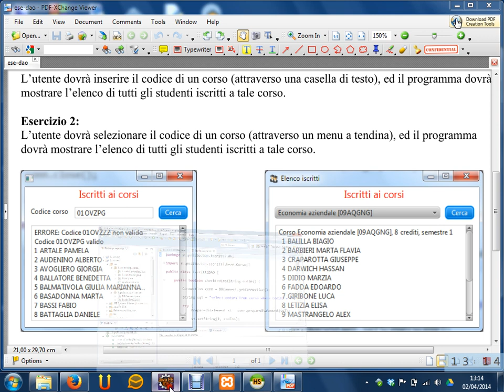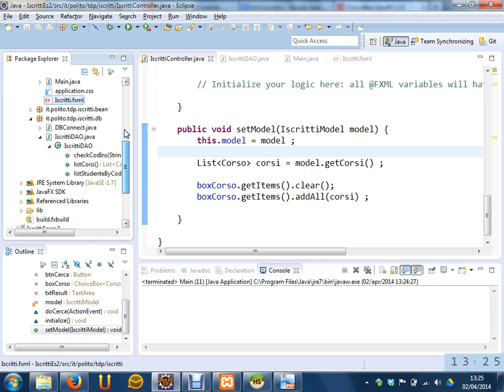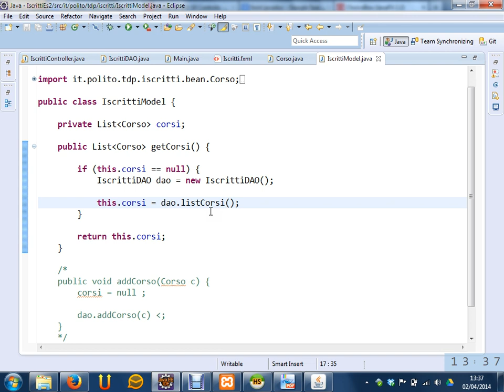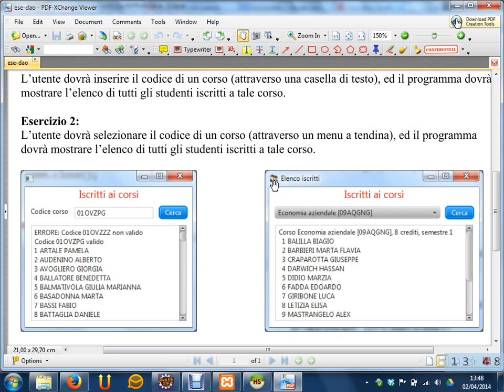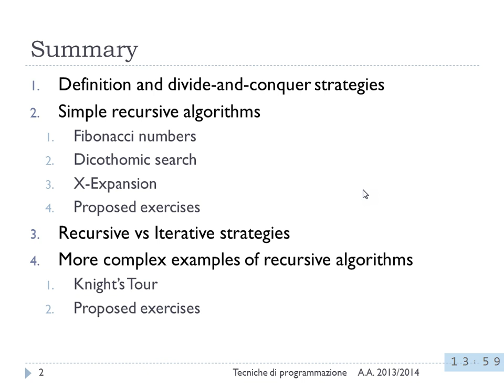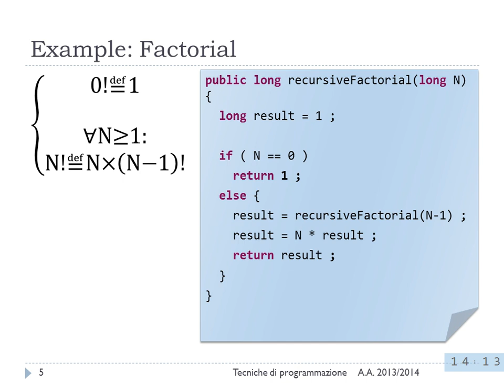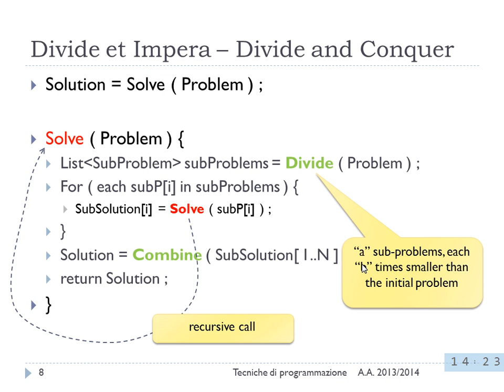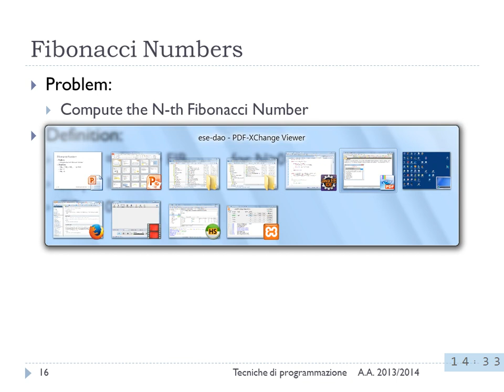Introduzione alla ricorsione - Lezione 14 del 02/04/2014 - Tecniche di Programmazione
Argomenti:
- Esercizio in aula (Iscritti ai Corsi) - ultima parte
- Introduzione alla ricorsione